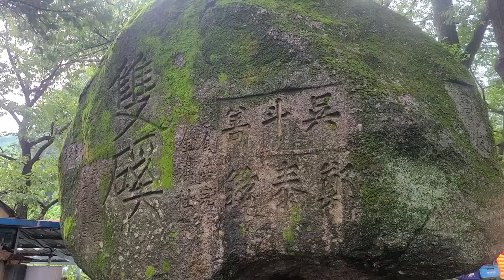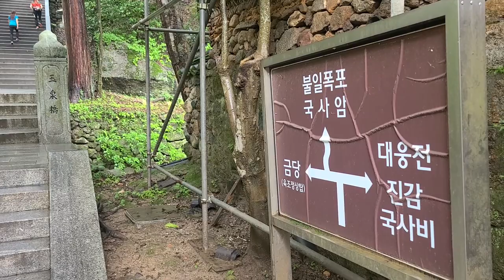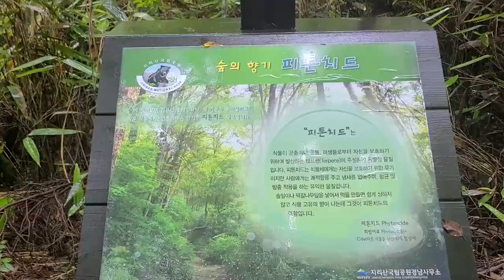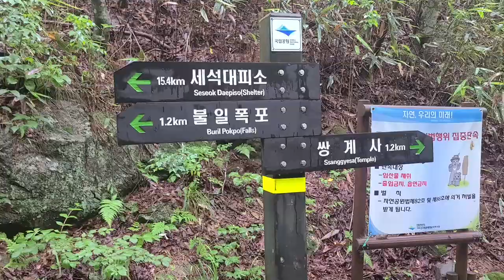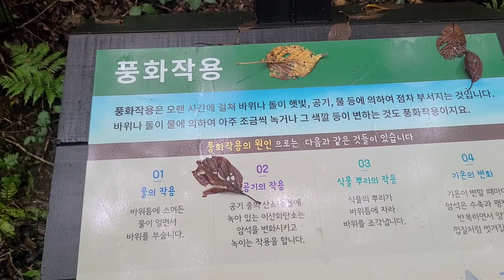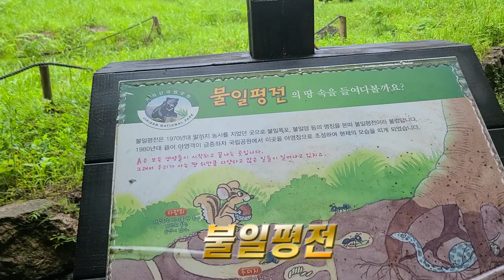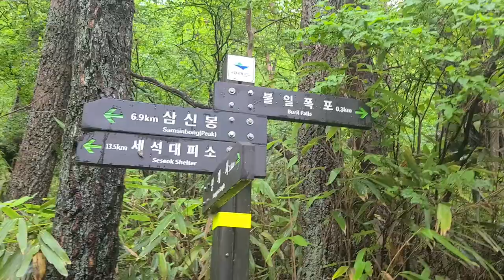하동여행,하동쌍계사 불일폭포트레킹,십리벚꽃길,지리산쌍계사,물줄기가60여m에 이르는 불일폭포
장엄하고 웅장한 60여m의 불일폭포
쌍계사에서 불일폭포 트레킹은 우거진 숲속을 힐링하듯 걸을수 있는 멋진 길입니다.

코스:쌍계사주차장~쌍계사~환학대 ~마족대 ~불일평전 ~불일폭포~불일암.
(원점회귀,6.5km.약3시간30분소요)